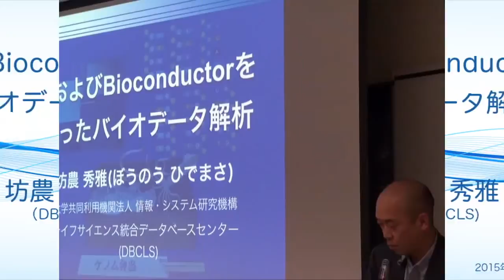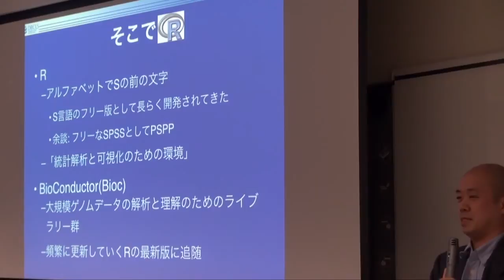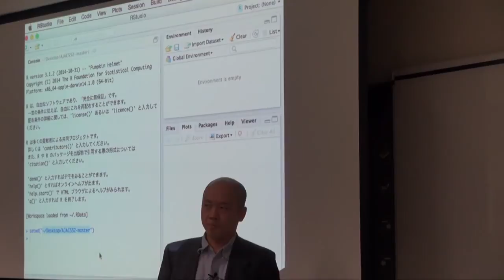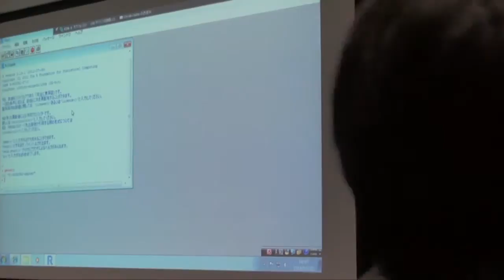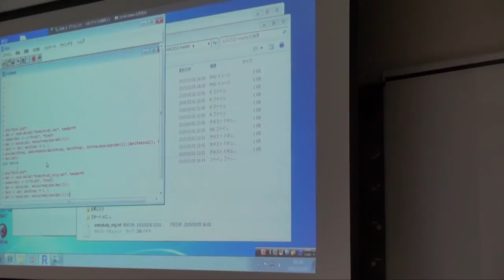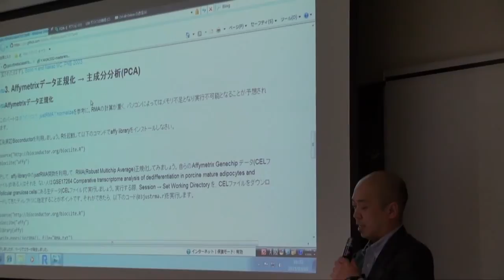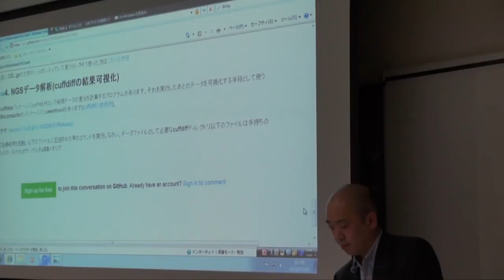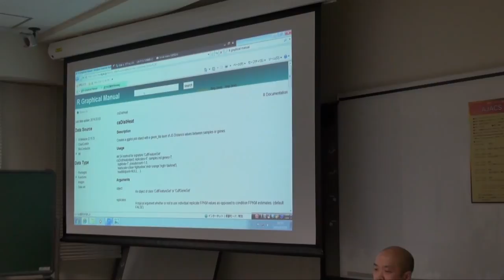RおよびBioconductorを使ったバイオデータ解析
本日の統合TVは、2015年3月5日に開催された統合データベース講習会：AJACS府中から、ライフサイエンス統合データベースセンター(DBCLS) 坊農 秀雅 による「RおよびBioconductorを使ったバイオデータ解析」をお送りします。約90分です。